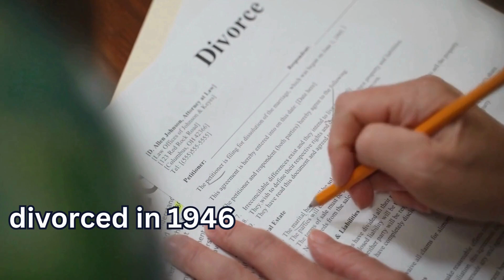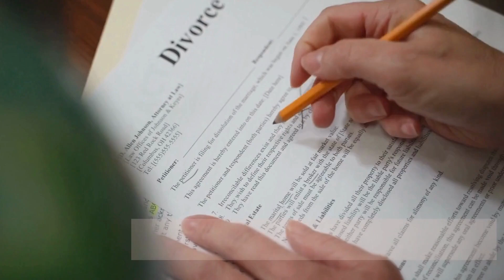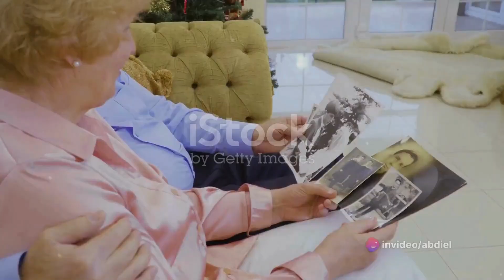Marilyn Monroe Spouse From DiMaggio to Miller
Marilyn Monroe, a famous Hollywood star, had three marriages that were quite eventful:

1. James Dougherty (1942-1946): Marilyn's first husband was James Dougherty when she was 16.

They got married in 1942 when she was still known as Norma Jeane Baker. Dougherty, a friend of her foster parents, married her before she became a Hollywood star. They divorced as her career took off.

2. Joe DiMaggio (1954): Marilyn's marriage to baseball legend Joe DiMaggio in 1954 was short-lived, ending in divorce just nine months later.

Despite the brief marriage, DiMaggio remained important in Monroe's life, supporting her even after they separated.

3. Arthur Miller (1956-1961): Marilyn's third and final marriage was to playwright Arthur Miller. They married in 1956, and the relationship lasted until 1961.

The high-profile union faced challenges, including Monroe's struggles with mental health and substance abuse, leading to their divorce after five years.

Despite public scrutiny and personal challenges, Monroe's relationships with these men played a significant role in shaping her life and legacy.

Her enduring appeal as a cultural icon continues to captivate audiences worldwide, going beyond the details of her personal life.

Marilyn Monroe & JFK: Unravelling the Mystery